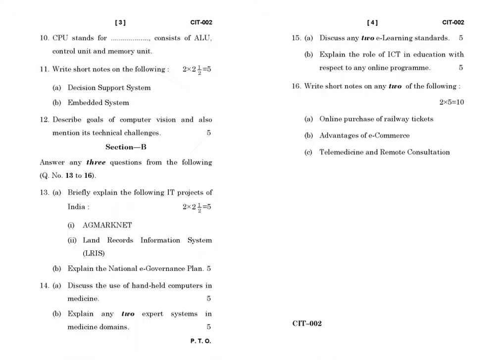CIT - 002 December 2021 Question Paper